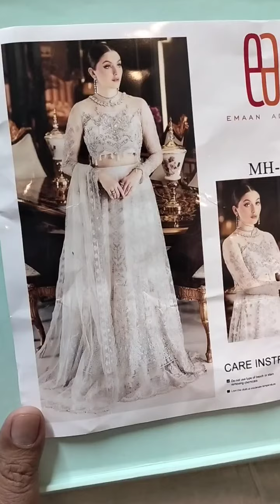22 November 2022